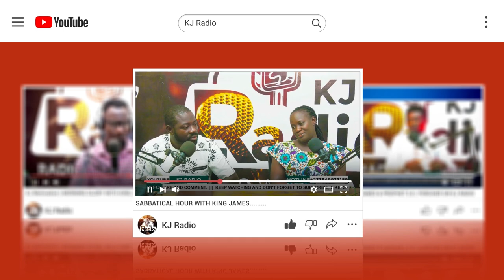LOVE What You Have